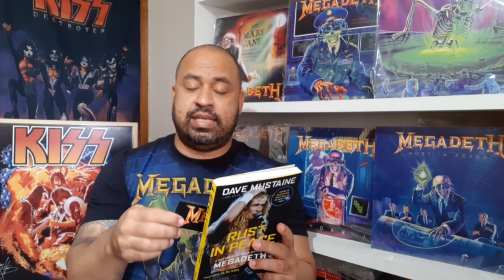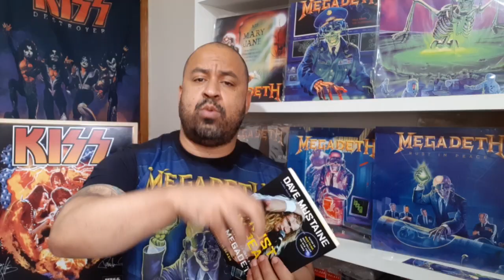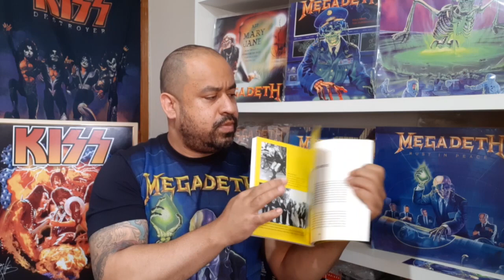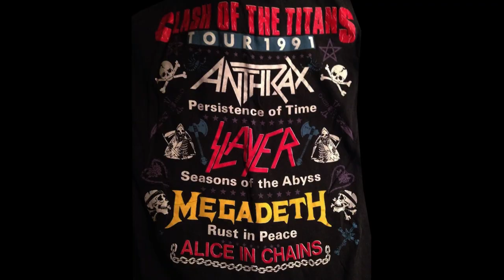MEGADETH - RUST IN PEACE - A HISTÓRIA DA OBRA-PRIMA (REVIEW)